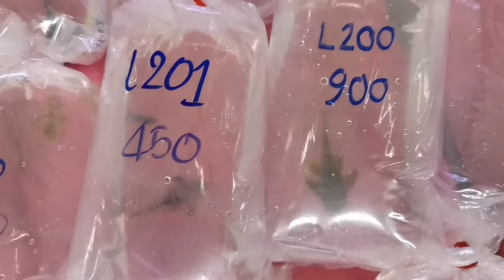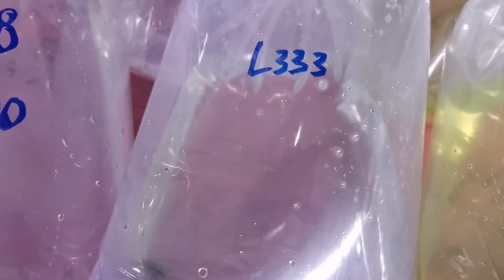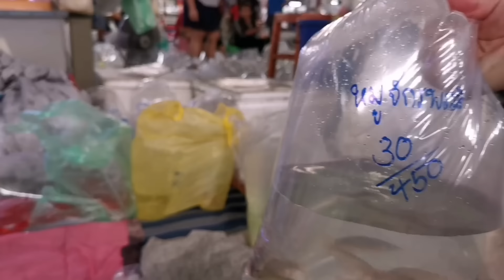Aquarium​ Fish Market​ in​ Thailand​ ตลาด​ปลา​สวยงาม​ลาน​เร่​จตุจักร​🐟(10/07/2024)​